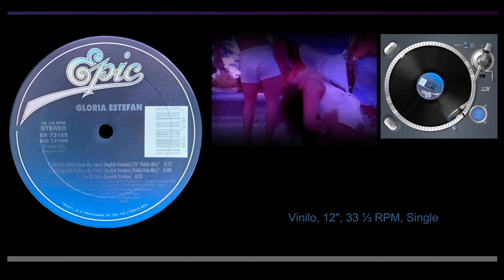Gloria Estefan - Oye Mi Canto - ( hi-fi ) Vinilo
Gloria Estefan – Oye Mi Canto (Hear My Voice)
Sello:  Epic
Género: Electronic, Latin, Pop
Formato :  LP  - 33 1/3 RPM
Año : 1990